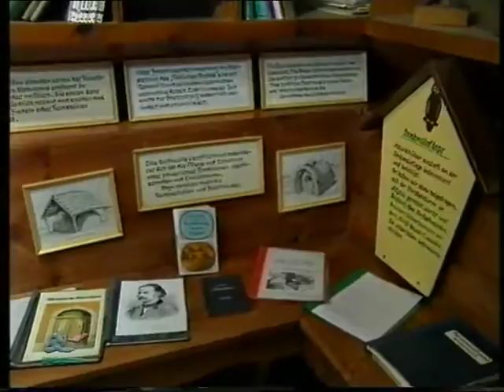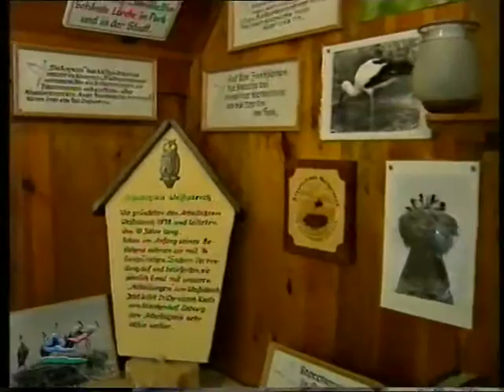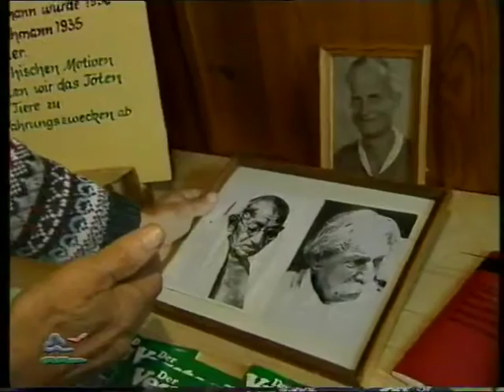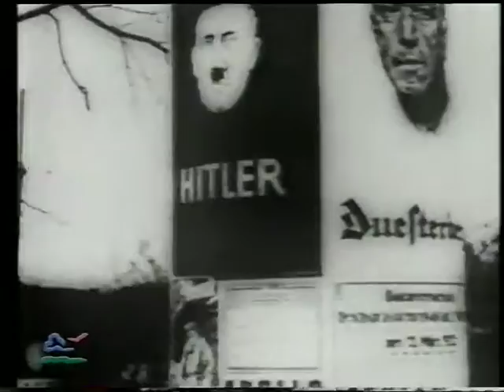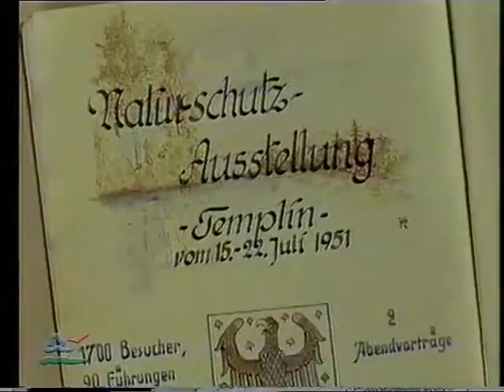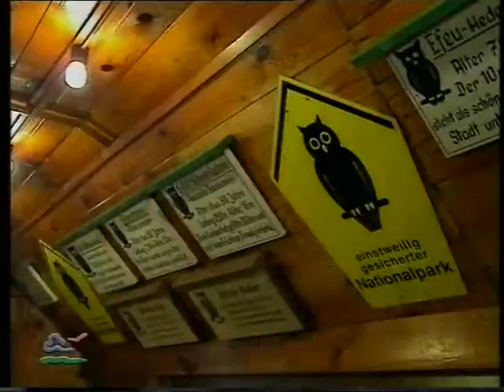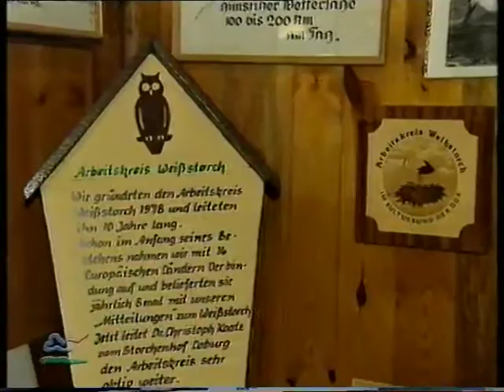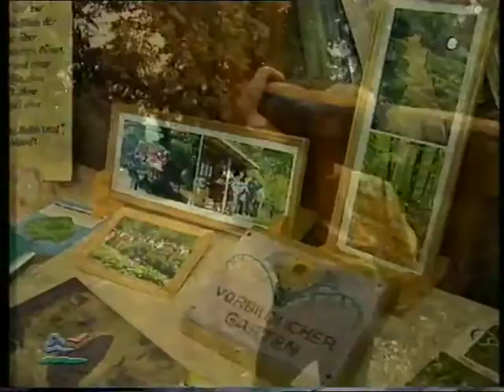Was heißt schon reich sein? Erna & Kurt Kretschmann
Eine wunderbare Doku über die Naturschutzpioniere Erna & Kurt Kretschmann. Sie zeigen eindrucksvoll wie man mit wenig weltlichen Mitteln aber viel Liebe ins TUN kommt.